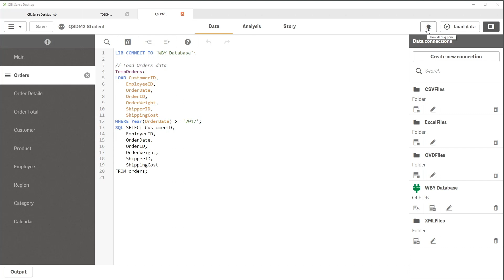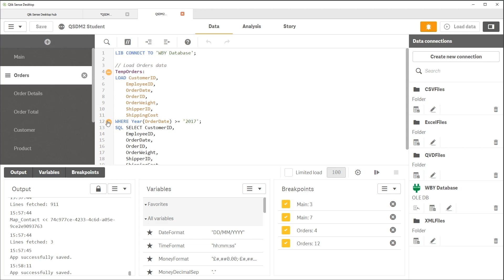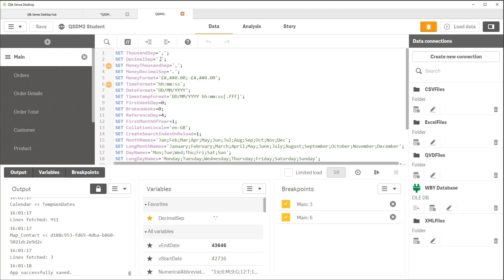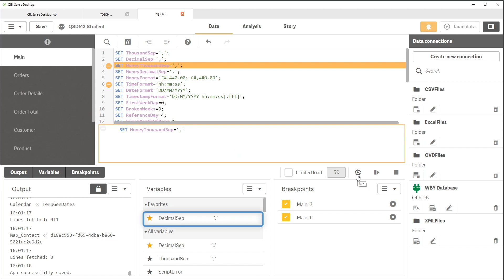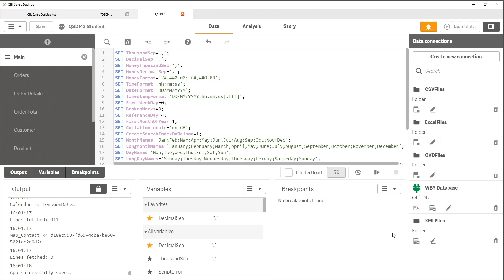Learn Qlik® Sense - Debug Panel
Lesson 6 in our Qlik Sense, Data Modelling - Level 2 course

Explore the Debug Panel and learn how its features can help you solve script issues.